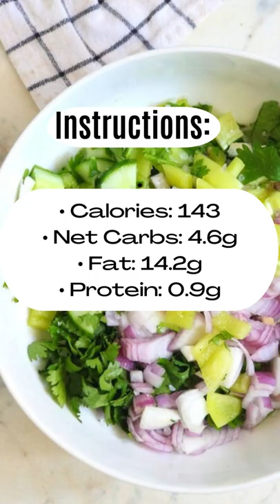EASY Keto Cucumber Salsa Recipe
EASY Keto Cucumber Salsa Recipe - Keto Meals Recipes - Keto Diet - Low Carb Meals

keto recipes,
keto food,
keto meals,
YouTube shorts,
keto cooking,
cheap keto recipes,